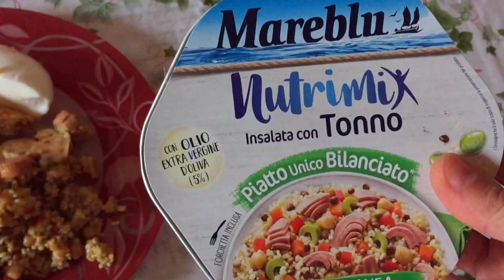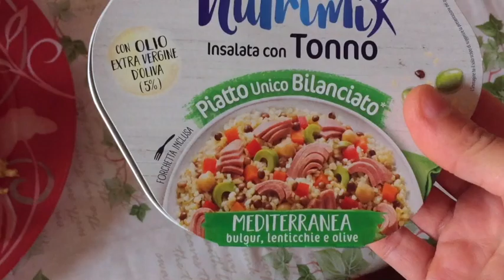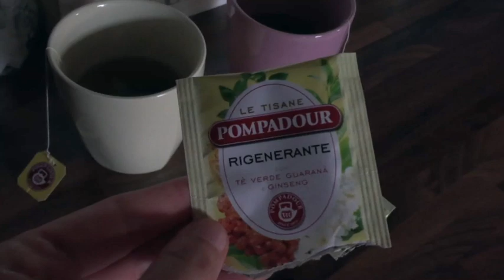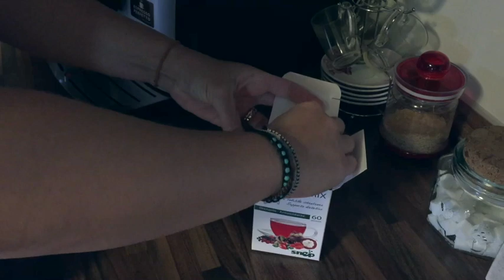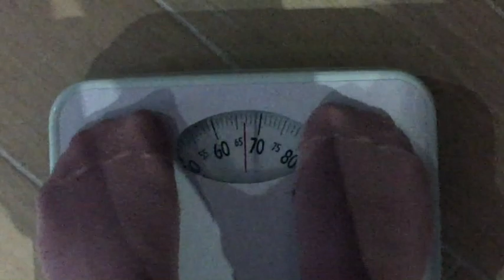PROVO A DIMAGRIRE CON VOI #2 COLLAB. CON CRUDELI DE TUBE 💖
Seconda settimana della nostra “dieta”!!

Andiamo a vedere cosa ha combinato Marzia, sarà stata più brava di me?

Teniamoci in contatto su Facebook, potremo interagire meglio!!!  Chiedetemi l’amicizia!!